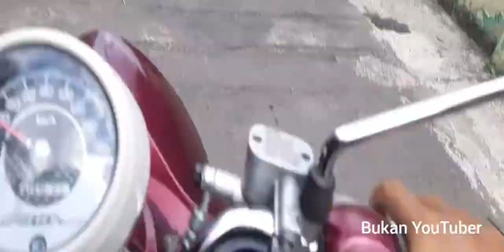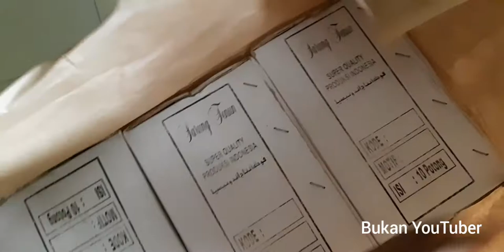BUKAN BAIM WONG - UNBOXING PAKET SEDEKAH 140 PCS SARUNG UNTUK SANTRI Part 1